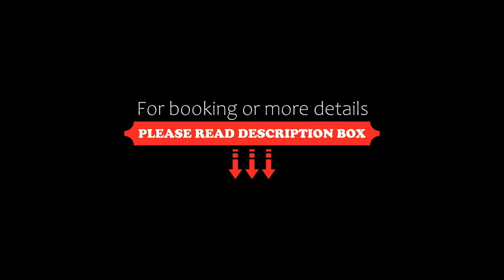Bahrain International Hotel, Manama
About Property:
Bahrain Internatinal Hotel is only 8kms away from Bahrain International Airport and 3kms away From Bahrain International Exhibition centre. Also, it provides easy access to the Diplomatic area, banks, airline offices, Shopping Malls and traditional Souqs. It offers massage treatments and free WiFi.
The 111 guest rooms and suites are refurbished to the highest standard of Comfort and luxury. All are tastefully decora...
Property Type: Hotel
Address: Building 187,Road 385,Block 304, 3280 Manama, Bahrain
Searching For
1. Bahrain International Hotel - Manama
2. Bahrain International Hotel - Manama Address
3. Bahrain International Hotel - Manama Rooms
4. Bahrain International Hotel - Manama Amenities
5. Bahrain International Hotel - Manama Offers and Deals
Audio Credit:
Track Title: Reasons To Hope
Artist: Reed Mathis